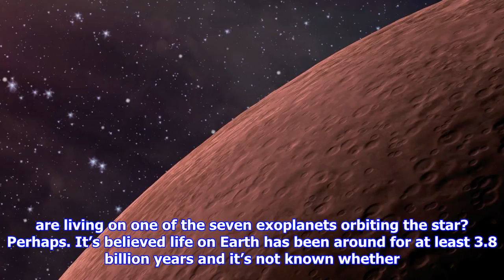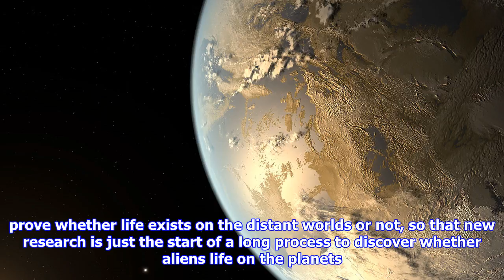Aliens could be living on a planet in a distant star system, new discovery hints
Scientists have made a discovery which raises the likelihood of finding alien life on one of the planets orbiting a distant star called TRAPPIST-1. It’s been claimed that some of the seven Earth-sized worlds in this star system may have been able to hold onto an atmosphere for more than one billion years at a time – a crucial factor in the development of life A team of scientists from universities including Harvard and Princeton have just published a paper discussing the ‘implications for habitability’ which came from an analysis of the atmospheres of these planets. TRAPPIST-1 is an ‘ultracool dwarf star’ that’s 39.6 light-years from Earth and older than our own. If one of its planets has an atmosphere, that could mean it’s home to life. ‘The presence of an atmosphere over sufficiently long timescales is widely perceived as one of the most prominent criteria associated with planetary surface habitability,’ the academics wrote. ‘We conclude that the outer planets of the TRAPPIST-1 syste...